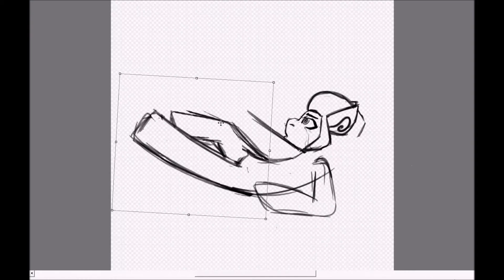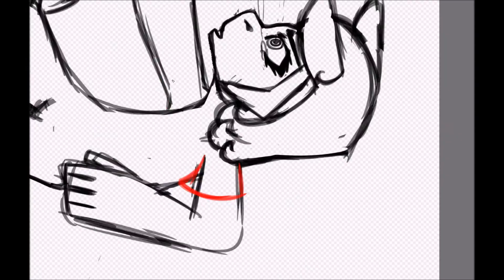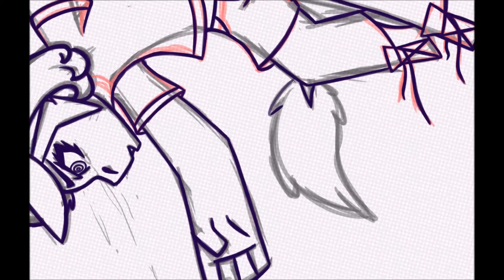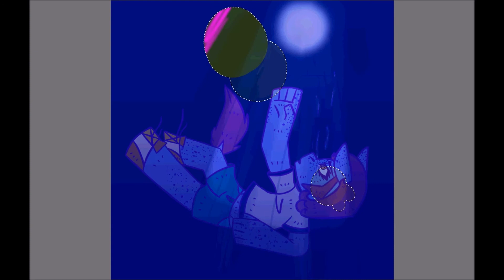Until We Bleed - Speedpaint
I do not Own MLP or the music used